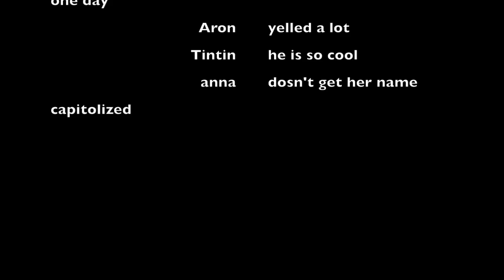Photoshop & iMovie Combo